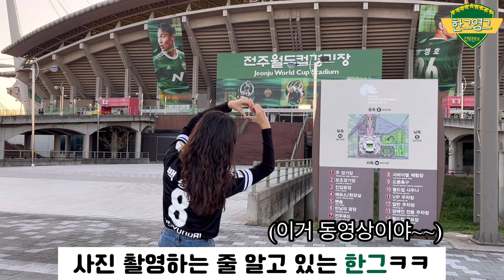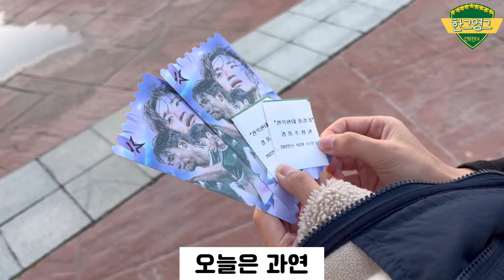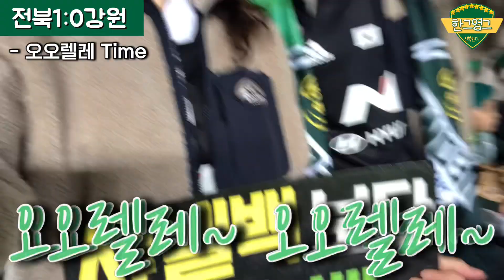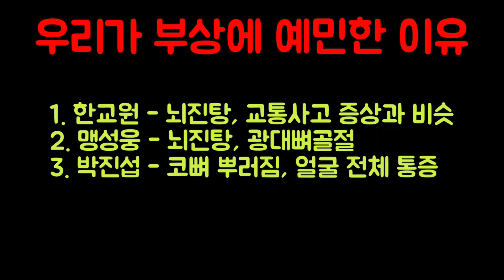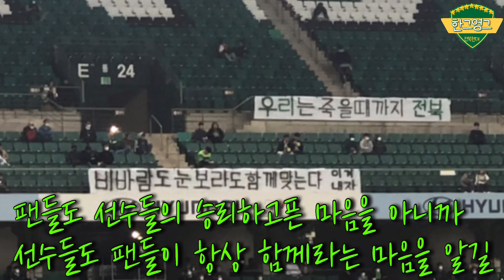[전북vlog 36R] 이런 사람들 또 없습니다 (전북현대 직관 브이로그, 강원fc)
역대급 한 마음이였던 경기.
승리보다 선수들 부상을 먼저 걱정했던 팬들
그런 팬들을 위해 몸이 부서져라 뛴 선수들

자랑스러운 우리 팀! 전북현대💚☘️
전북이여~ 영원하라!